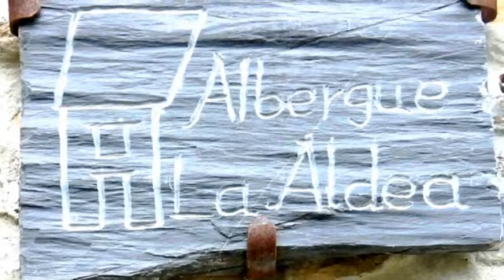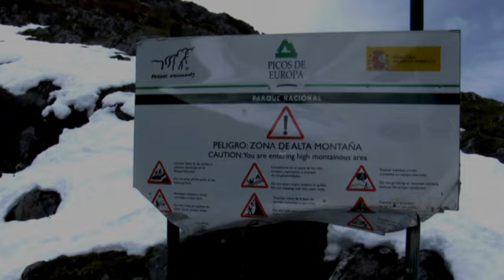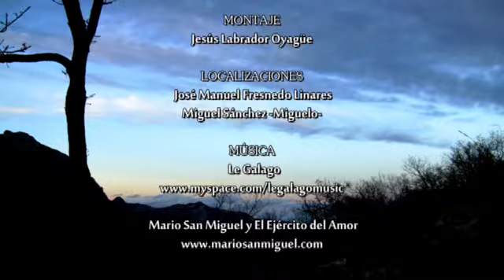La Aldea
- La Furgoneta es una máquina de conocimiento formada en Cantabria por un equipo de profesionales del ámbito de la gestión cultural y del ocio y tiempo libre. La tecnología y la cultura son los ejes que conducen nuestros proyectos. Ocio Alternativo para un Desarrollo Social.